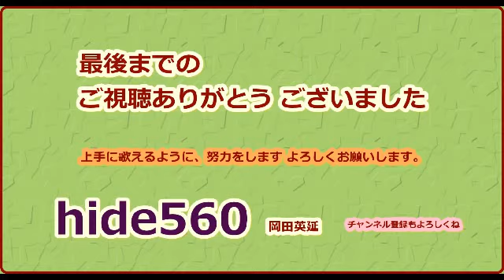せめてもう一度 大月みやこ hide560 津和野駅 24